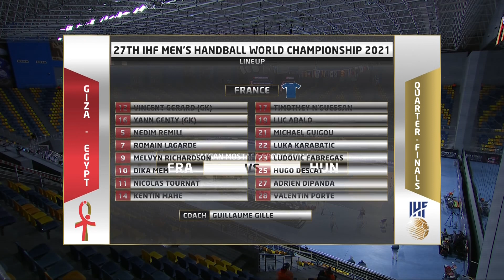Highlights: France - Hungary | Quarter finals | 27th IHF Men's Handball World Championship|Egypt2021